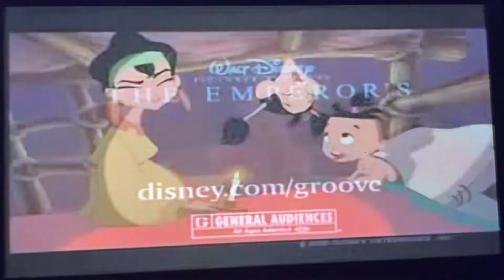The emperor’s new groove tv spot